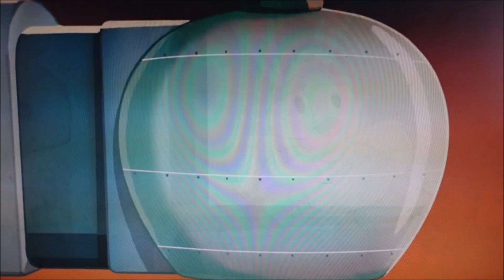CRV: Buster's Creation (Strongdrew941 Version)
In honor of the 20th Anniversary of "Elf (2003)".

NOTE: This is my first video to feature "Elf".